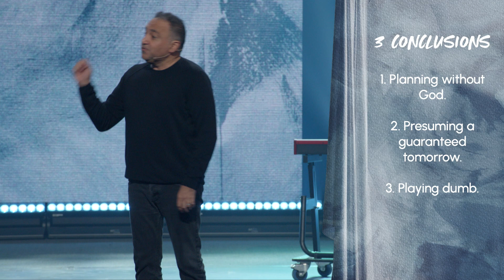How Do I Find Significance? | David Nasser | Message Only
Do you dream of significance? Wish you could be known for your wise choices or deep impact? We all want to be known for good things, and positive accolades. David Nasser teaches us how wholehearted faith is the root of a consequential life.

In this Movement Series we'll be working through the book of James. In this beautiful practical letter, we'll learn how to endure in the middle of trials, have faith in the midst of adversity, how to treat the less fortunate, use words to give life to others and how to get wisdom in the world. Join the Movement; we’re excited to see how God will move through you...

GET CONNECTED:

The Anything's Possible Podcast: anythingspossible.tv